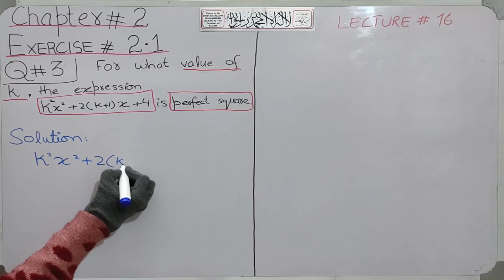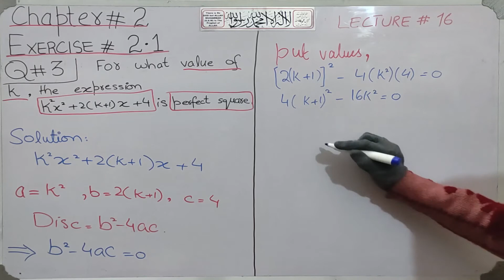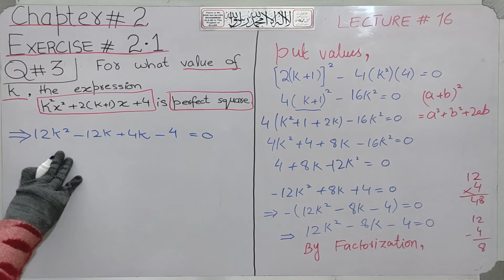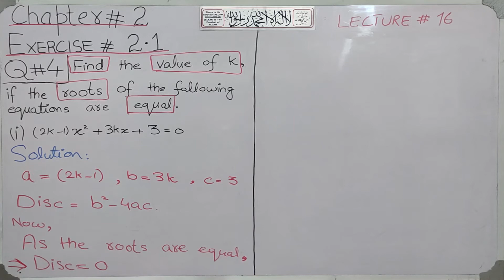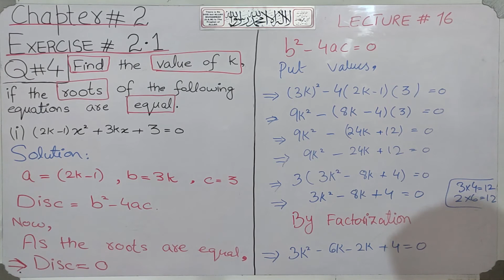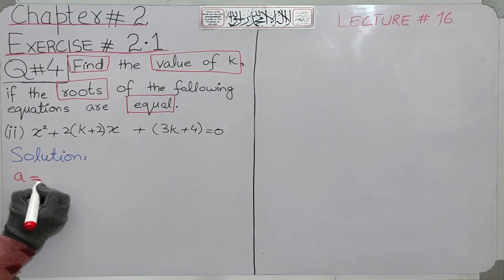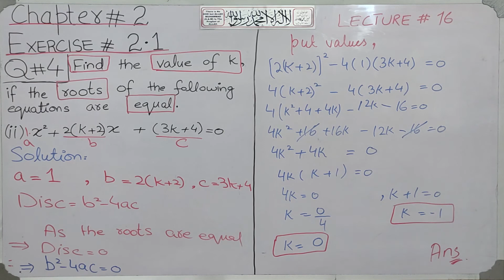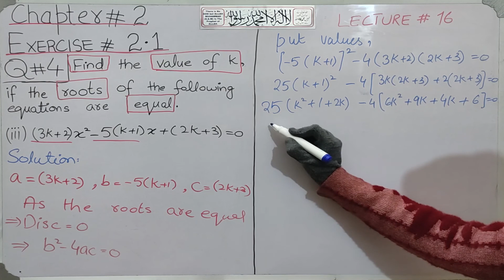10th Class Maths Exercise 2.1 Questions 3, 4 | AS Learning Point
10th Class Maths Chapter 2 | Quadratic equations | Exercise  2.1| Question 3 and 4 | Lecture 16
AS Learning Point

Theory of Quadratic Equations.
Discriminant and Nature of Roots through Discriminants.
Find the Discriminants and Find out the Nature of Roots and Verify the Results.
What is Discriminant and Nature of Roots? for this Watch Out this full Video.